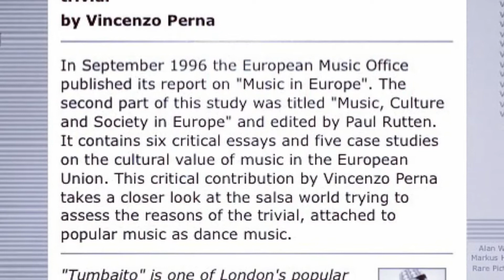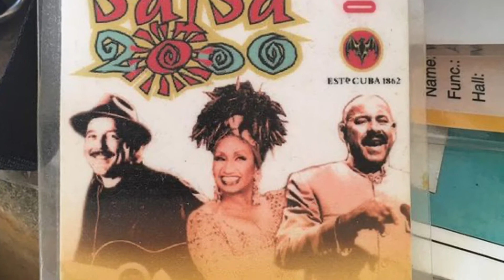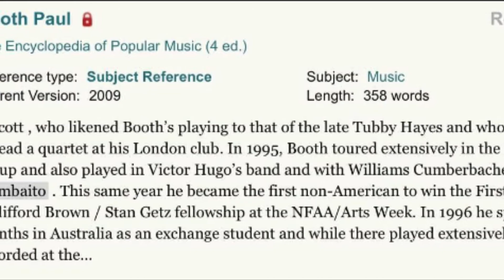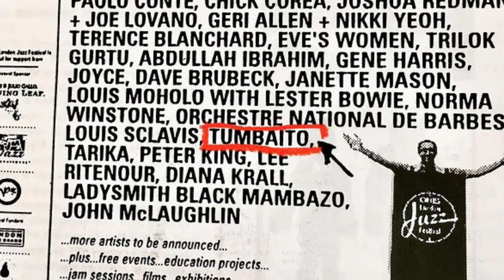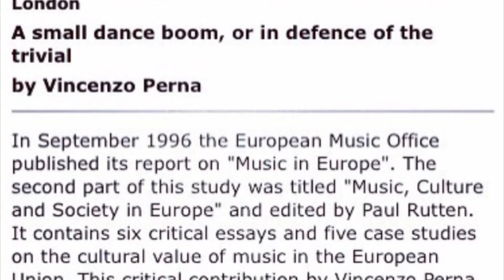TumbaitoUK ‘Mamabuela” (Tio Tom)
Tumbaito (Jikamos) the hardest roughest Latin band in the United Kingdom live @ the legendary Casa Latina Leeds.
Recorded live 2002 and recently found. Founded in 1994 by Willing Cumberbache. Venezuelan percussionist of British descent based in England since 1992.